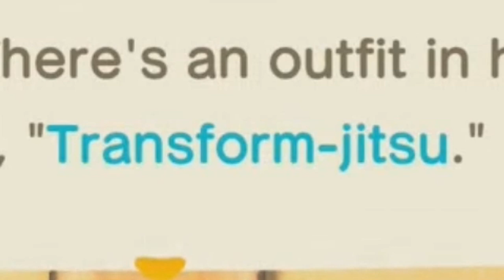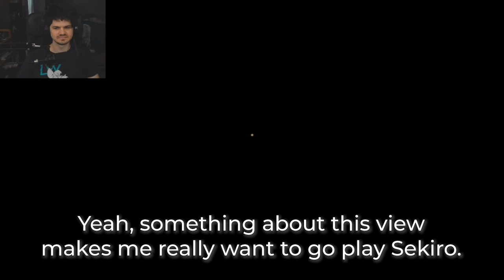Animal Crossing Hide & Seek | Anim-Play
Cole, Kerry, Blaine, Yssa, Melanie, Chris, Reid and Jordan play hide n' seek in Animal Crossing.